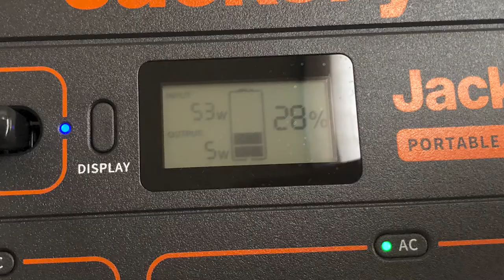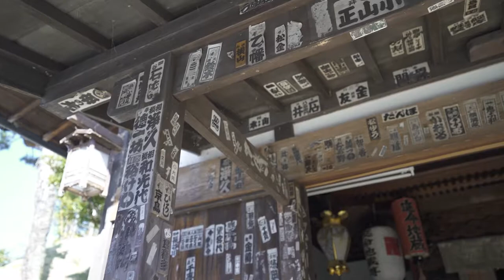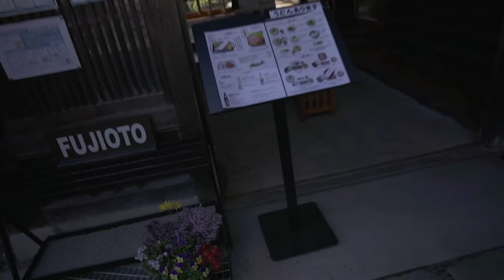[Car Camping]A trip around the old streets of Japan with light truck camper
I stayed in the car with my own light truck camper. This time I went on a trip to the Kiso region of Nagano prefecture. Looking at the old streets, it felt like I had traveled back in time. It was healed by sightseeing after a long time. At night, I stayed in the car at the roadside station.

Light tiger mobile house Light tiger camper Light tiger mobile house production Camper DIY Light tiger camper Camp Sumber truck Journey Country life Tiny house Van life Car night trailer house Hut mat bed Car battery suitable for car night trip Roadside station light car heating